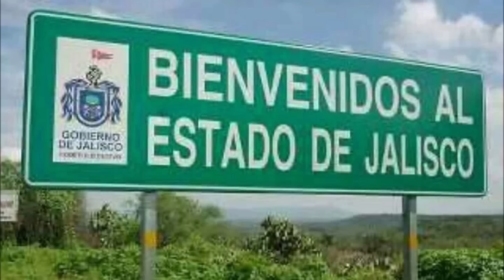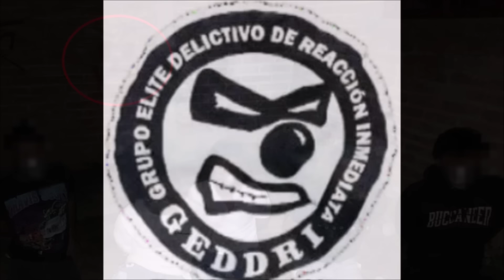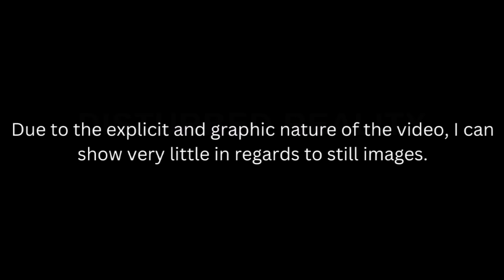A Truly Shocking & Cruel New Cartel Video | 5 Students Massacred By Psychotic Sicarios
On the late evening of Monday the 14th of August, a shocking video made the rounds depicting the gruesome fate of 5 young men who were apprehended by suspected cartel members in the state of Jalisco.

The video is suspected to have been recorded by either Cartel De Sinaloa or CJNG, though the perpetrators have not been revealed as of right now.

Today's video covers one of there most graphic clips.